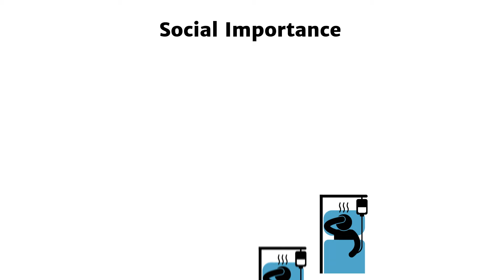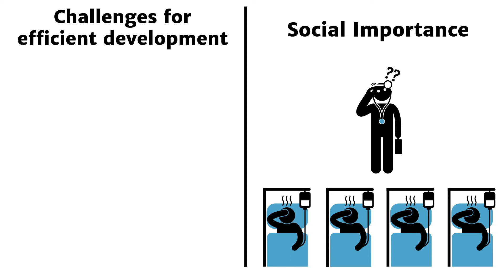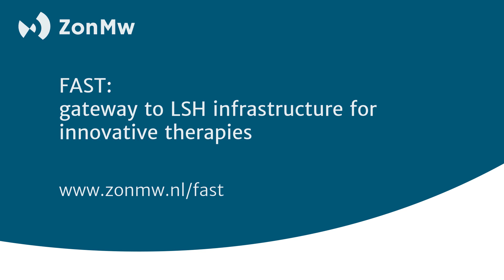FAST - Future Affordable and Sustainable Therapies [Eng]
Om de therapieën van morgen - future therapies - optimaal van het laboratorium naar de individuele patiënt te brengen is een nieuwe manier van werken nodig, mogelijk met nieuwe businessmodellen en (publiek/private) samenwerkings- en financieringsmodellen. Door deze nieuwe manier van werken gericht te ondersteunen en bestaande initiatieven beter met elkaar te verbinden, verstevigen we de Nederlandse positie op het terrein van Future Affordable and Sustainable Therapies (FAST). Om deze duurzame, betaalbare behandelingen beschikbaar te maken voor de patiënt wijst FAST de weg, met kennis, netwerk en financieringsmogelijkheden. Meer over FAST op